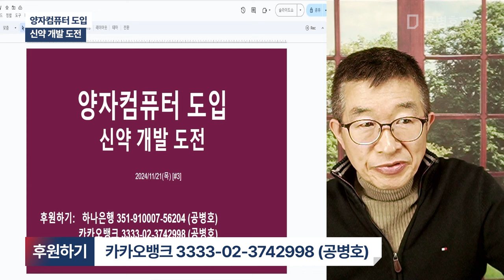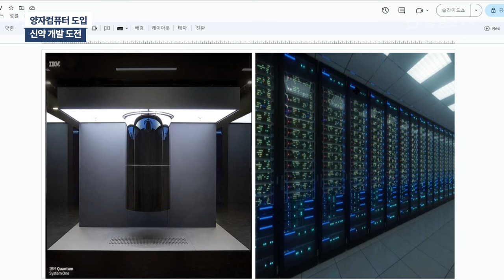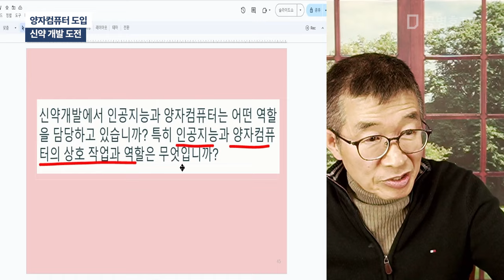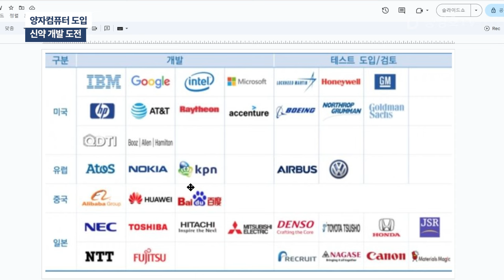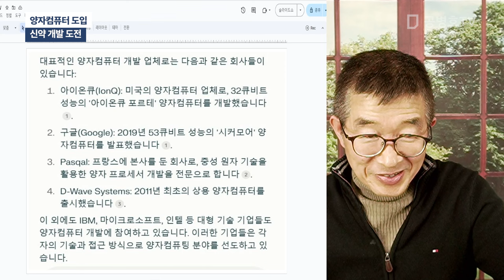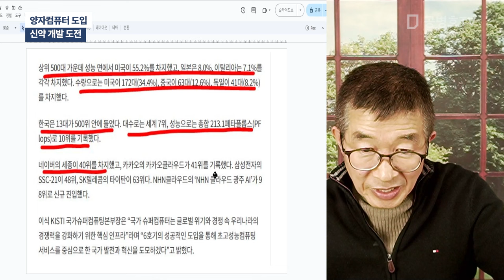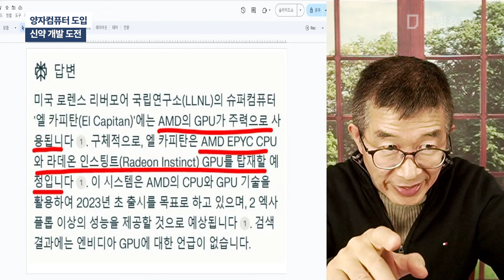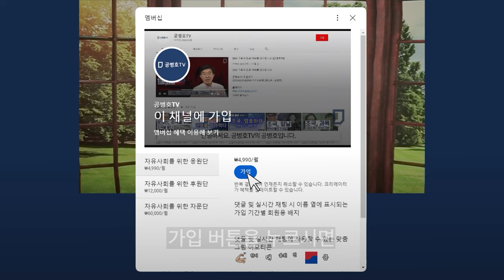양자컴퓨터 도입 / 신약 개발 도전 [공병호TV]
Bitcoin : 3MTW849AkP2ftLeSK2teZHMmzLu7Z83s9U